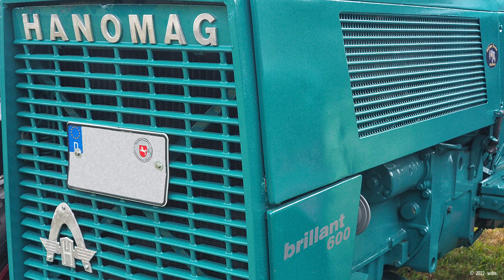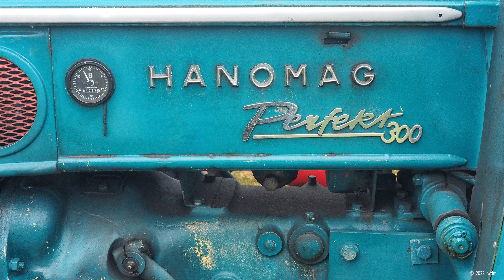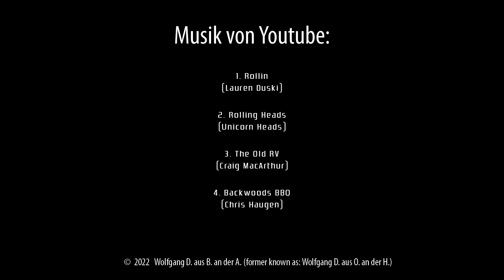Oldtimertreffen Westerscheps 2022 - Teil 2/2 (Diashow)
Oldtimertreffen "Traktor meets Car" 2022. (Teil 2: Traktoren)
Grode Ammersche Arntefier (Große ammerländische Erntefeier)
Festplatz an der Moorstraße in Westerscheps (bei Edewecht)
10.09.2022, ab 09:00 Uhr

"Tristesse im Herbst"
Ein Feld am Rande von Westerscheps. Ein trister, grau verhangener Himmel.
Regentropfen und Tau aus der vergangenen Nacht auf dem Feld und den Fahrzeugen.
Vormittags zwischen 10:00 und 11:00 Uhr nahezu "tote Hose".

30 Trecker, 19 Oldtimer, 2 Lkw, 1 Mini-Moped, 1 Mähdrescher, 1 Dreschmaschine, 1 Boot, einige umgebaute Bauwagen und andere Wohnwagen sowie 1 Hochkran. Daneben einige leere Zelte.

1. Rollin  (Lauren Duski)
2. Rolling Heads (Unicorn Heads)
3. The Old RV (Craig MacArthur)
4. Backwoods BBQ  (Chris Haugen)

Alle Fotos wurden mit einer Olympus OM-D E-M10 Mk II und einem M.Zuiko 14-150 mm Objektiv geschossen.